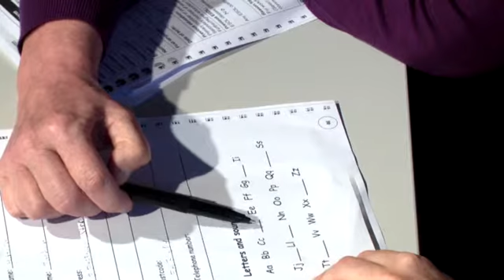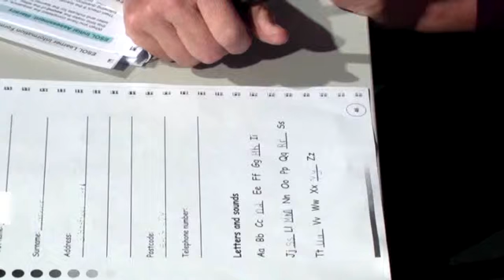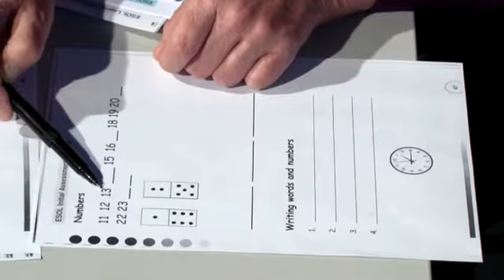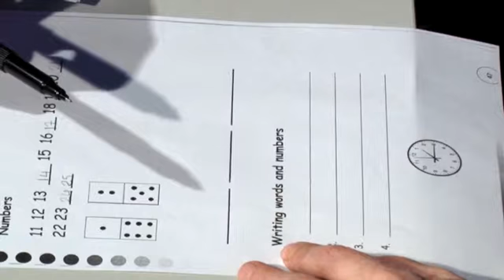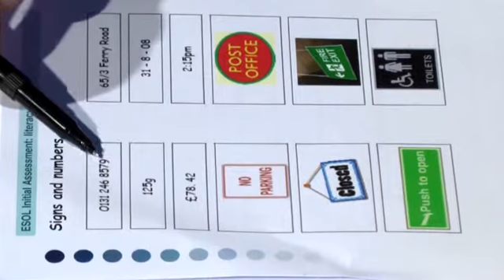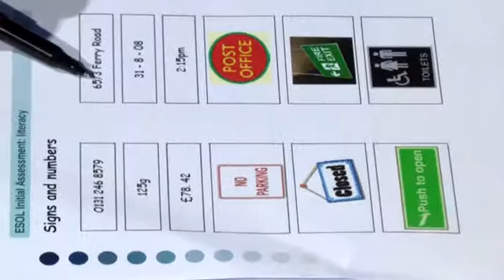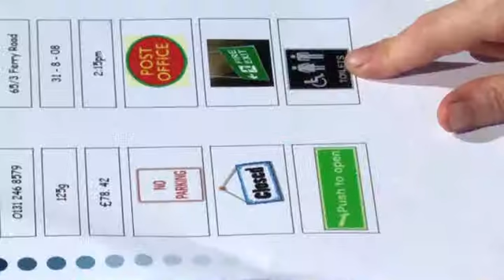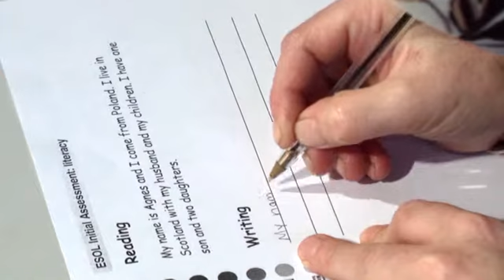Initial Assessment - Interview 8